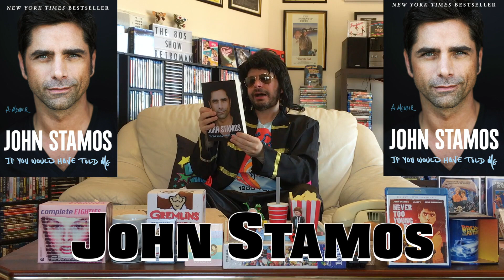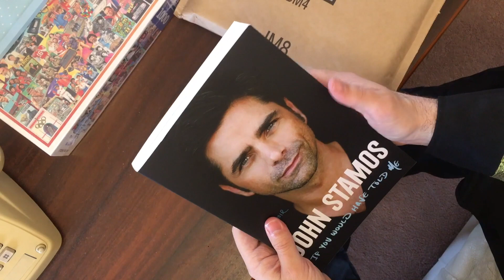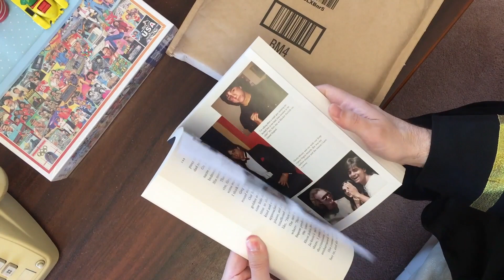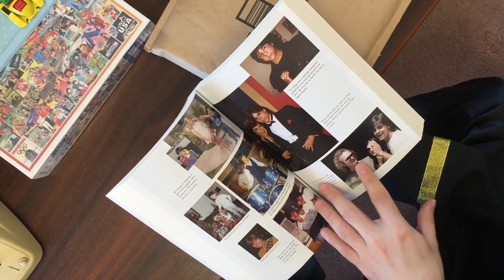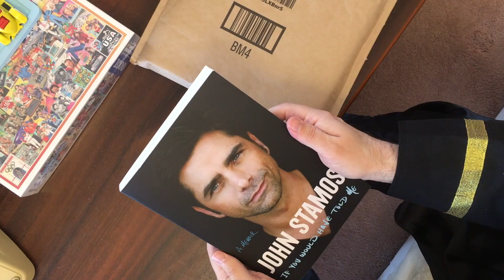The Life & Times Of Uncle Jesse (John Stamos) - The 80s Show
In this episode of The 80s Show, Retro Man takes a look at the Life & Times of Uncle Jesse as he does an Unboxing and Walk-Through of the New John Stamos Book, If You Would Have Told Me - A Memoir. Please share your thoughts and feelings on John Stamos and his New Book in the comments below.